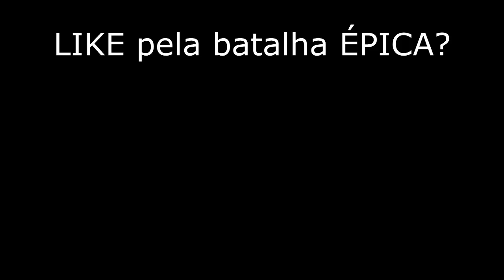Kayle vs Jax! - LoL - 116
QUER JOGAR LOL?
Valeu! s2